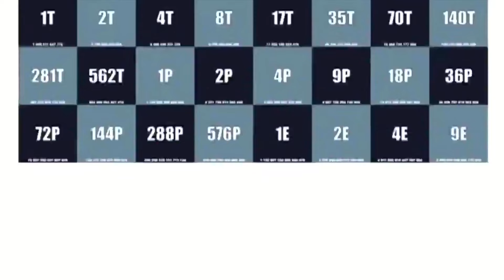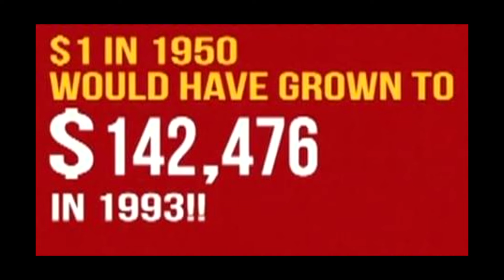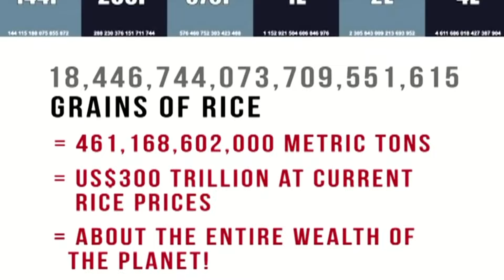Understand the power of compounding in investing with Mohnish Pabrai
Mohnish Pabrai is an Indian-American businessman, investor, and philanthropist. He is the founder and managing partner of Pabrai Investment Funds, a value-oriented investment firm that manages over $1 billion in assets. A disciple of Buffet and Munger, he believes in value investing and investing over a long period of time, thus protecting his investment against market irrationality and fluctuations.
In this video, we have gathered a few comments he has made in his numerous lectures around the globe. These comments shed light on his investment philosophy.
Pabrai sees compounding at the heart of any investment decisions. This is more important for retail investors, who have little or no money to invest and who still want to be wealthy one day.
Choose your stock following Mohnish's philosophy of diversification and take the pressure out of the equation.
Music in this video is used under a license from Storyblocks.
In his own words/Transcript:

One of the things I always tried to follow in life is that if on Monday morning I am not excited to go to work, I do two things:
Number 1: I don't go to work, and Number 2: I hit the reset button.

If you look at a person like Jezz Bezos (or Amazon), that's what they do. They throw a lot of stuff against the wall. They are all relatively small bets. Most of them do not work. But a few do. When they do, you get huge pay-offs.

Figuring out the intrinsic value is a non-trivial exercise. And you may actually make errors in doing that. Amazon looked overvalued. Amazon always looked overvalued. They are putting their money into so many other initiatives. Their earnings look artificially low.

Markets get confused between risk and uncertainties.

A Value Investor's Journey ... (shows how one rice can turn into trillions of rice after several cycles)

The essence of the genius of Buffet and Munger is they absolutely understand the power of compounding.

Compounding is the eighth wonder of the world - Einstein

You don't really need to do extraordinary things to get extraordinary results.

Buffet made 31% annually from 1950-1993.

If you can double your money every three years, a few doubles start adding some significant numbers. If you start with $1m, you will become a millionaire in 30 years...

It is incredible.

Your best option is never touching Excel (to calculate profit and loss). Excel has nothing to do with investing.

What you need to know is what the company is selling for and if you would 50-60% of your family's money in that company.

We invest in auction-driven markets. Auction-driven markets have this peculiar characteristic, that they can swing quite extremely in both directions.

Charlie Munger says ... (how to diversify your portfolio) ... (3 sectors are enough)

The power of compounding - once again.